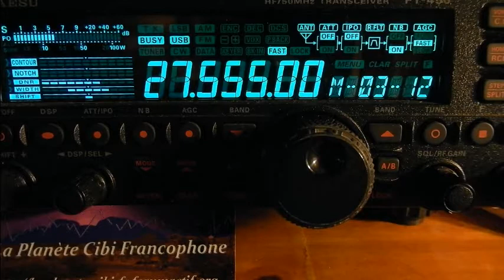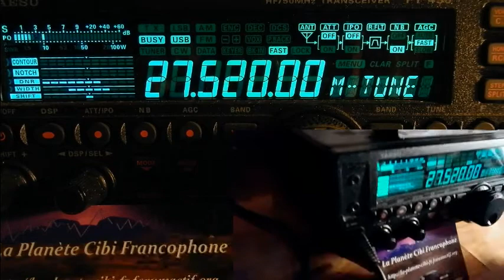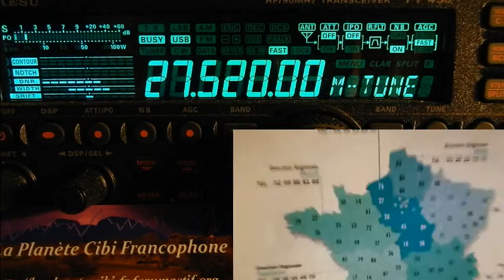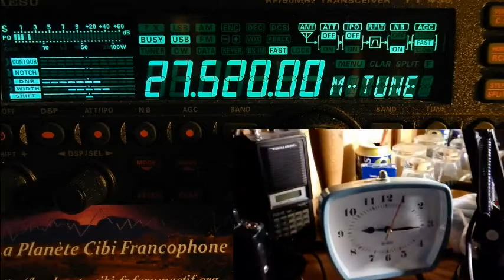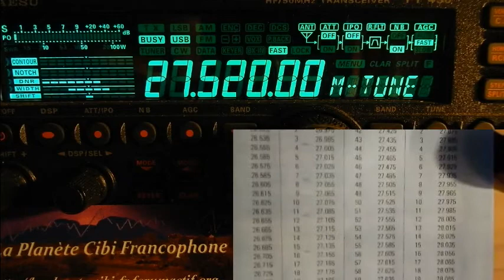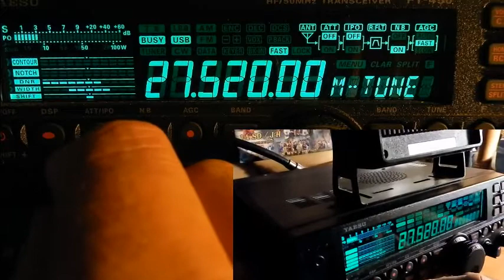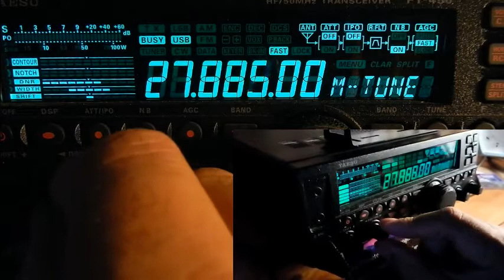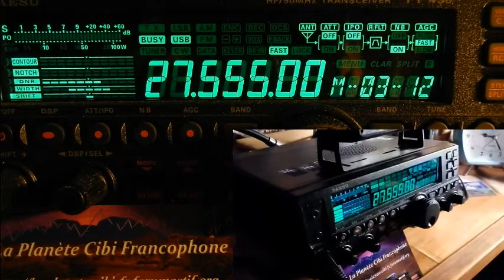Cibi 02 09 2017 Propag sur l Europe et France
La propag est la sur les pays d'Europe et aussi sur les départements Français.
73'51 de Dundee33 ~ 14DR33 ;)
Pour plus d'info sur la Cibi :